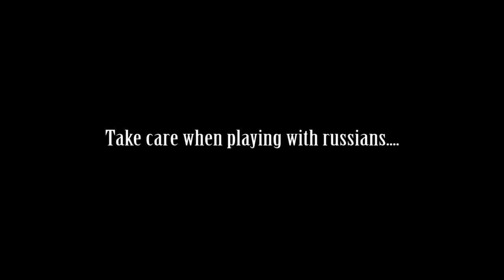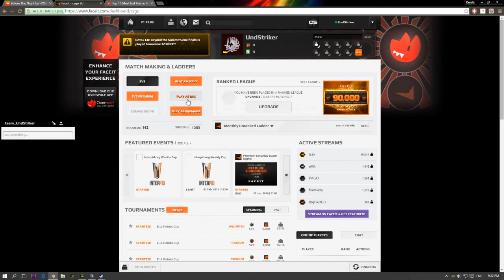Mother Russia Encounters 2# (CS:GO)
I don't know what to even type in here for this.